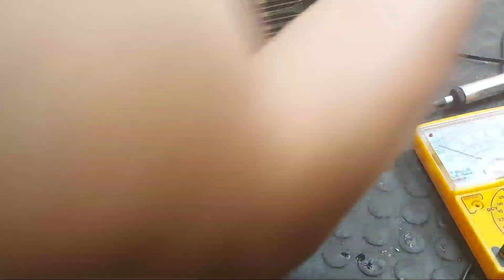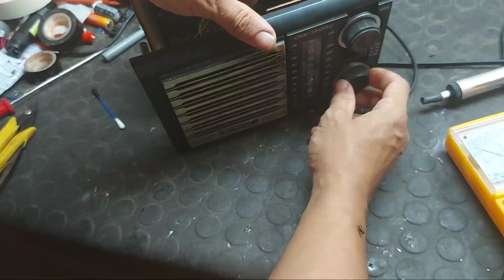Como Consertar Alto-Falante De Radio E Caixinha. (vale pra qualquer tamanho de alto-falante)